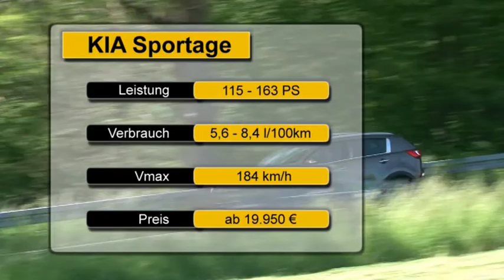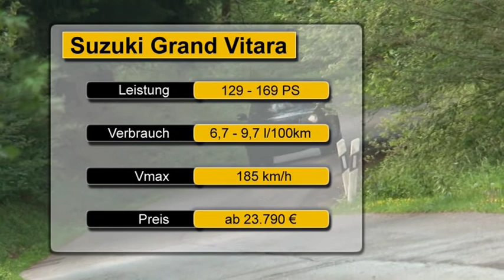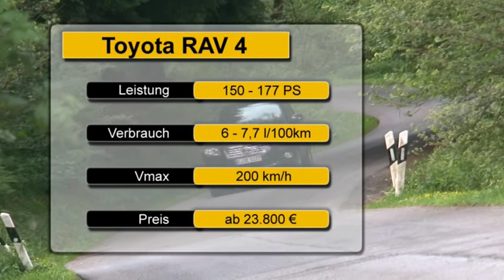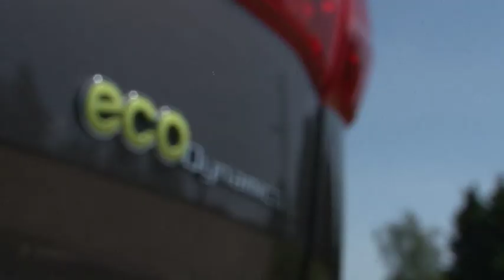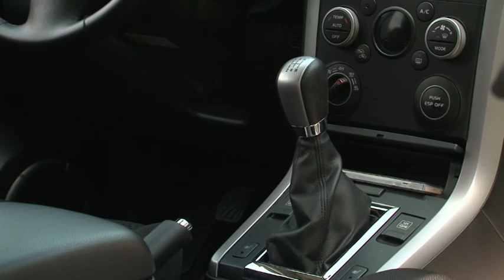Carshow Compact-SUV (KIA Sportage | Suzuki Grand Vitara | Toyota RAV4) - Deutsch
Kompakte SUV sind in. Wir stellen Ihnen drei asiatische SUV vor.

Das Trio besteht aus: Kia Sportage, Toyota RAV4 und Suzuki Grand Vitara